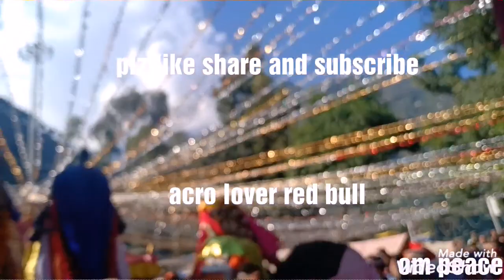International Kullu Dussehara 2019 part 2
At kullu dussehara spend time around positive vibes with local deties and our presiding detie Lord Shri Ram purified our souls, body as well as mind.